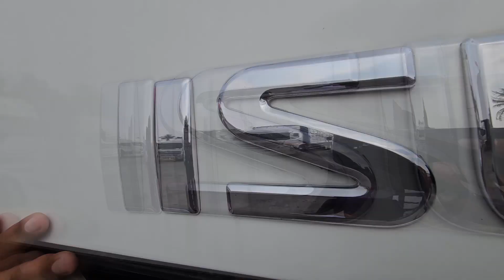รถบรรทุก ประเภทกระบะคอก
จัดเต็มฟรีดาวน์
ซื้อรถกับเคพีคุ้มดี 4 เด้ง
🚛เด้งที่ 1
ฟรีค่าจัดไฟแนนซ์ 15,000 บาท
ฟรีค่าโอนรถยนต์ ภาษี พรบ. 30,000 บาท
ฟรีบรรจุประกอบการ 5,000 บาท
ฟรีติด GPS (สำหรับรถ 10 ล้อ) 5,500 บาท
🚛เด้งที่ 2
ดอกเบี้ยเริ่มต้นที่ 5.5% ต่อปี
🚛เด้งที่ 3
ฟรีเปลี่ยนยางคู่หน้าให้ใหม่ 2 เส้น
และยางหลังพร้อมใช้งานทุกเส้น
🚛เด้งที่ 4
ฟรีเก็บงานสีสวยรอบคัน
ฟรีพ่นเคลือบกันสนิม
พร้อมรับประกันเครื่องยนต์และเกียร์ 10,000 กิโลเมตร
📱สอบถามพนักงานทางแชทได้ตลอด 24 ชั่วโมง
เคพีรถบรรทุกศรีราชา คุณภาพเหนือราคา